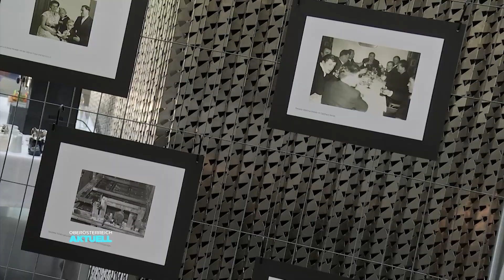Chaos am Bau: Industriehalle entsteht ohne Plan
Industriehallen prägen unser Landschaftsbild. Aber erst seit einigen Jahrzehnten. Ein Atzbacher Unternehmen hat in den 60ern die ersten nach Oberösterreich gebracht. Das Problem: Die Anleitungen waren alle unlesbar.